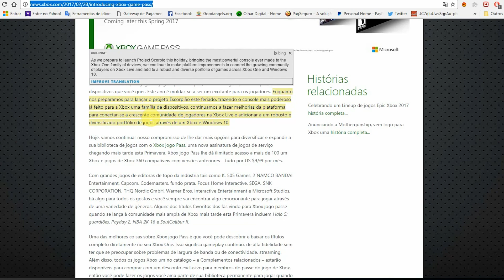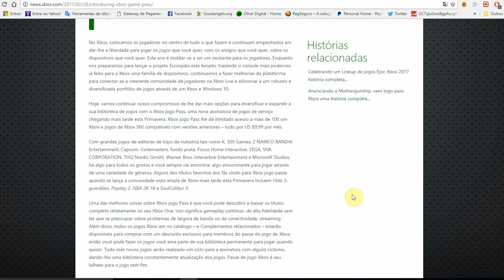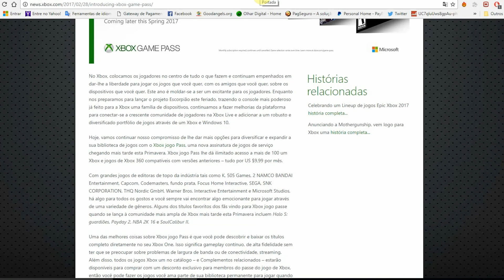Xbox Games Pass - Novo Sistema de Assinatura com 100 Jogos inicial 👊 🤑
No Xbox, colocamos os jogadores no centro de tudo o que fazem e continuam empenhados em dar-lhe a liberdade para jogar os jogos que você quer, com os amigos que você quer, sobre os dispositivos que você que

▓▓▓▒▒▒░░Links ? ░░░░▒▒▒▓▓